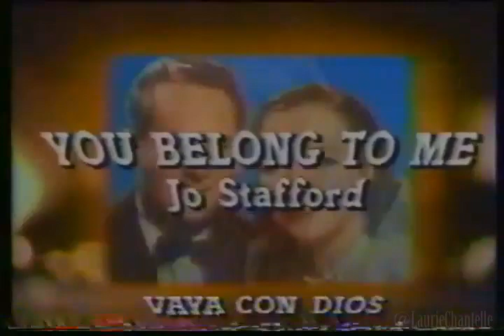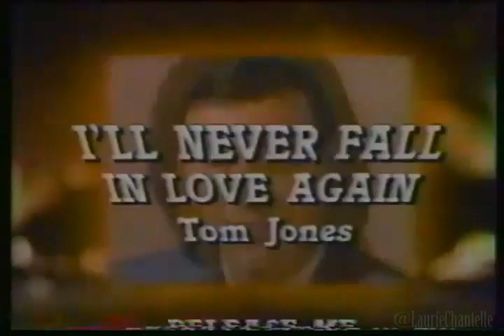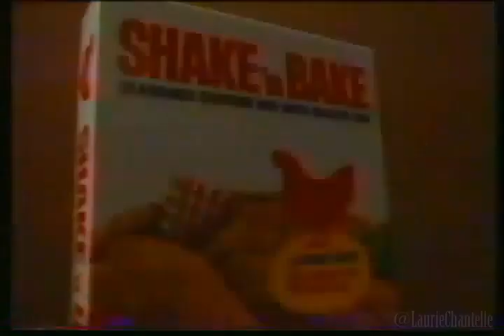The Three Stooges 1984 VHS television recording - Beer Barrel Polecats/Boobs in Arms Partial Shorts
Final scenes of Beer Barrel Polecats (Recycled from So Long Mr. Chumps)
1984 Commercials - short break
Boobs In Arms Intro and opening scene

(Had to break up the episodes this way to pass copyright checks)

I made ZERO attempts to enhance the quality so that we can fully appreciate the restored shorts of today!

WETM TV Channel 18 Elmira-Corning, 1984.